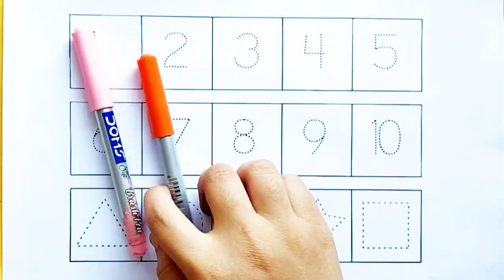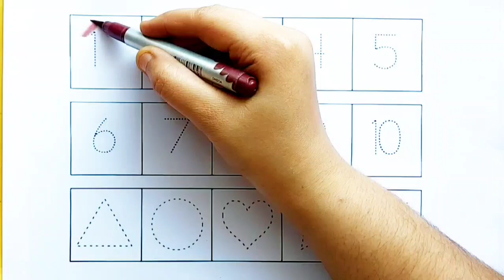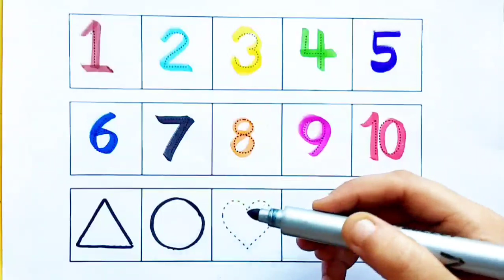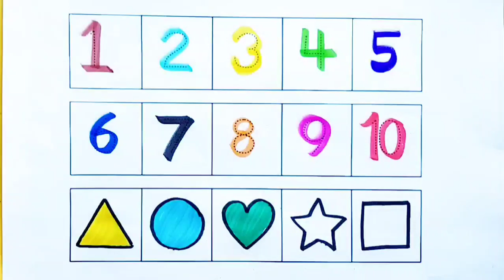Learn to count numbers, shapes for kids | Numbers Counting 1 to 100, count 123 | Learning videos,94